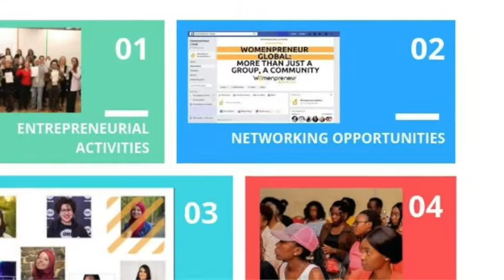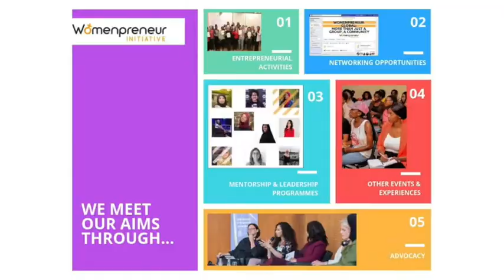womenpreneur presentation video